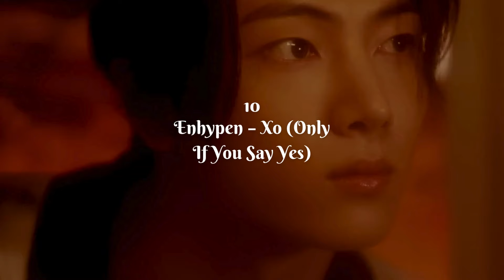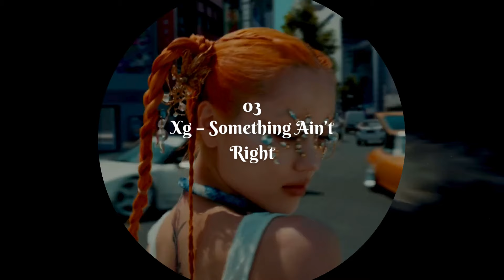Ranking July 2024 Kpop Comebacks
Ranking all of the kpop comeback/debuts of this month!! Tell me your thoughts about it in the comments!!